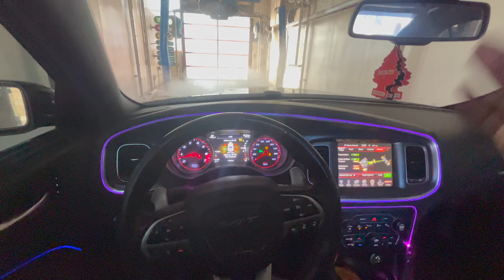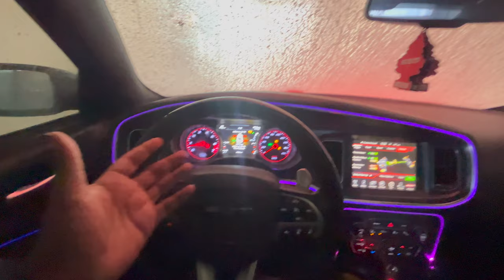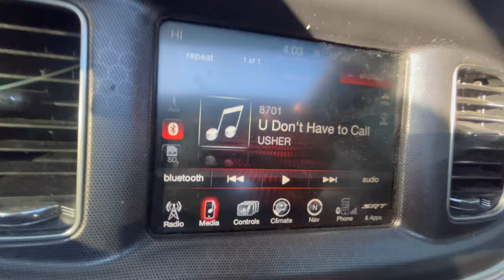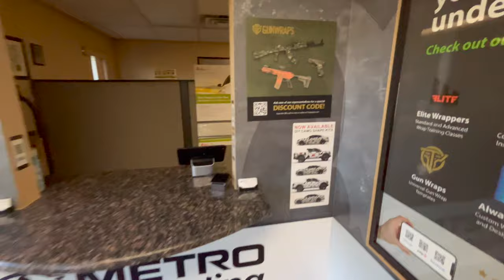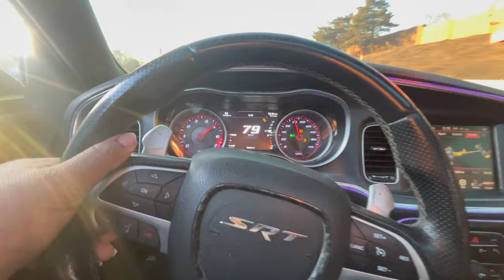GETTING PULLED OVER FOR RECKLESS DRIVING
GET TINTED
                                     27518 Warren Rd Westland, Michigan